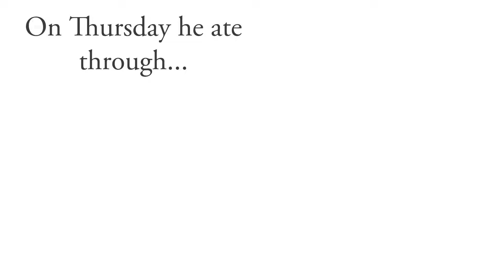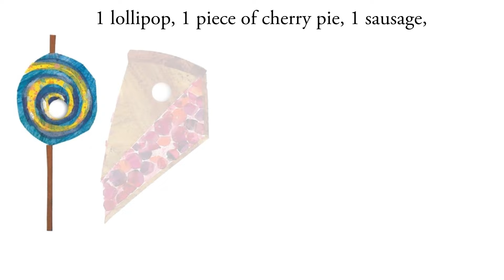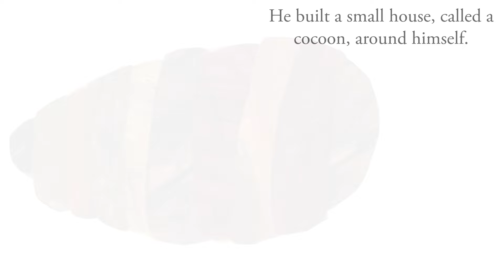🐛🍎🍃'The Very Hungry Caterpillar' by Eric Carle🐛🍎🍃 | ANIMATED READ ALONG | Books for Kids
🐛🍎🍃 Happy New Year everyone! And hello, wonderful listeners! I'm delighted to have you join my Wild Nursery Library for another thrilling animated read-along. Get set for an exhilarating journey as we observe the remarkable growth and transformation of a tiny caterpillar into a beautiful butterfly in our reading of "The Very Hungry Caterpillar" by the fantastic Eric Carle. Let's dive into this enchanting story together!🐛🍎🍃

Carle, E. (1969). The Very Hungry Caterpillar. New York: Philomel Books.